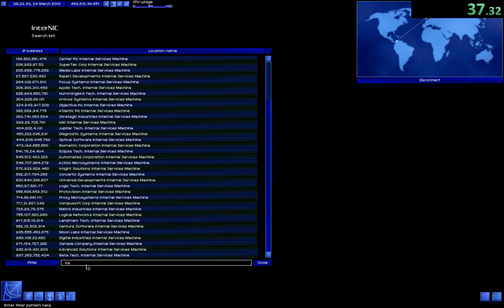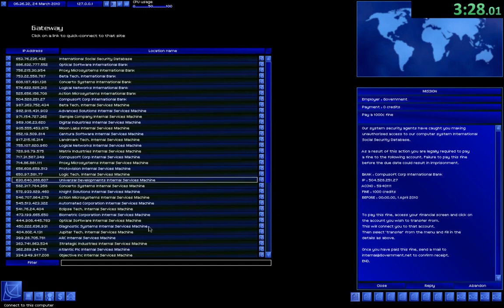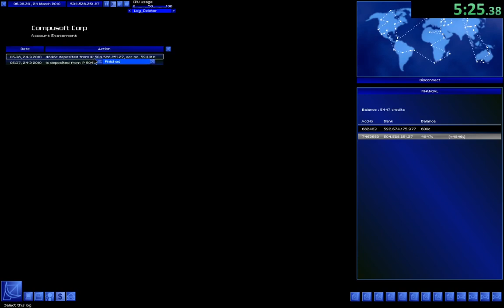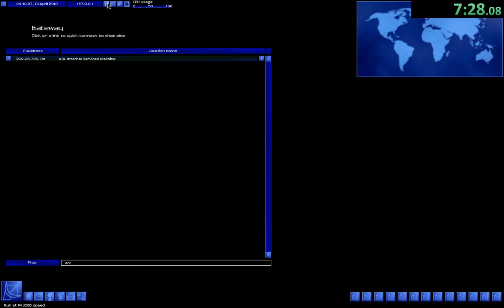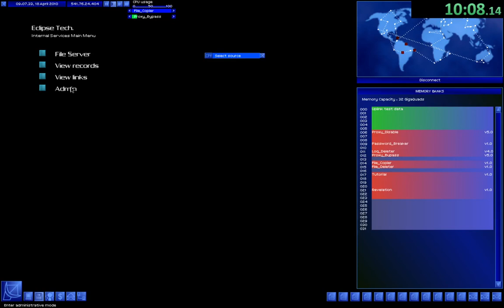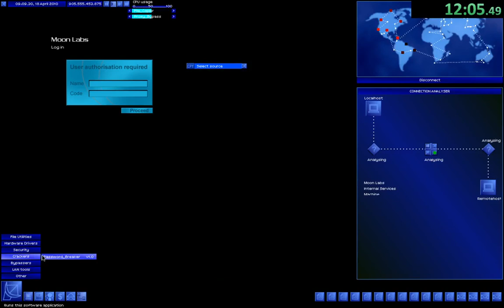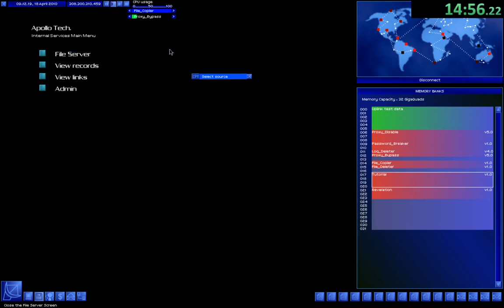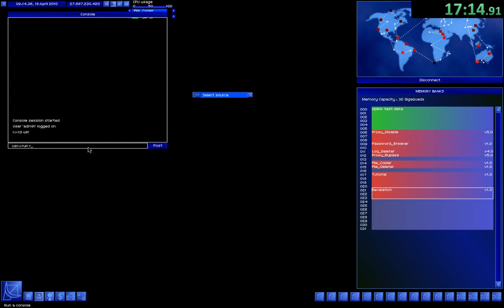Uplink - Bad ending in 17:28